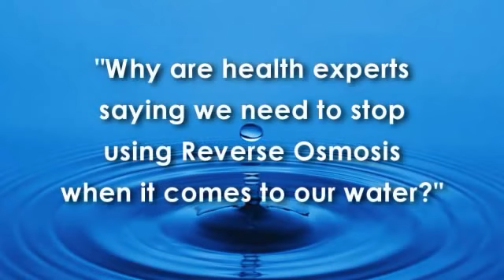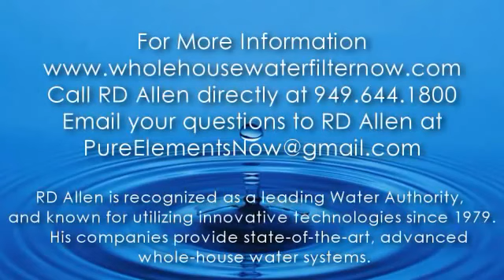What health experts are saying about Reverse Osmosis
The truth about Reverse Osmosis